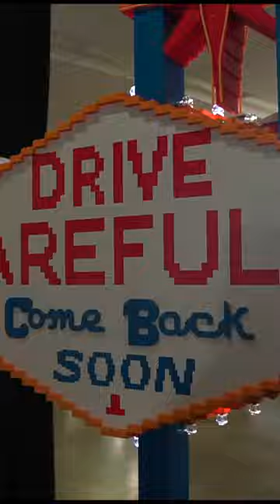Giant Lego Exhibits Insects Black Widow Spider Mosquito Ants VEGAS